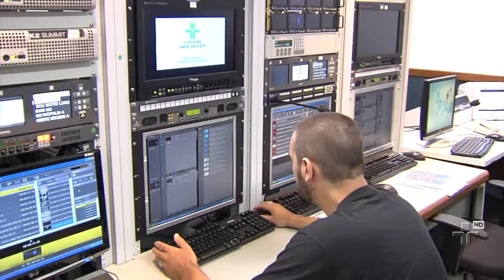TV Cultura prepara grande festa para comemorar 45 anos - 23/09/2014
Orquestra prelúdio ensaiou a apresentação que fará para os convidados, em São Paulo